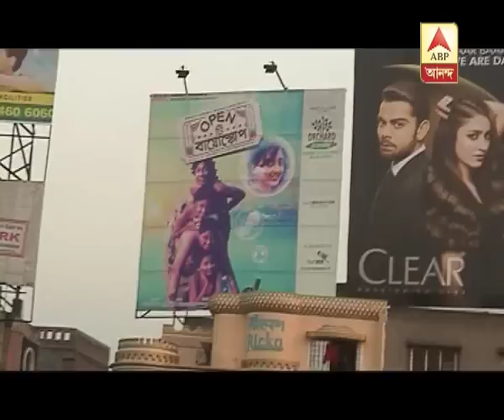Bandhu Chol, a special program on ABP Ananda with Open tee cast